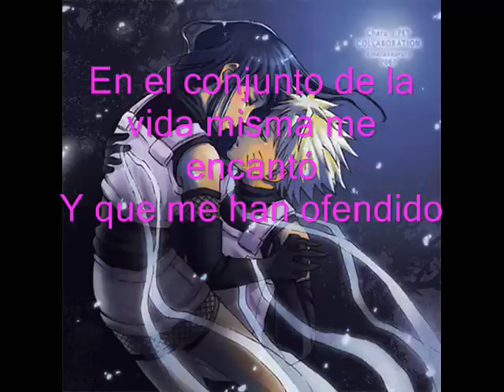o- zone - ciao bambina sub español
cancion subtitula de o-zone